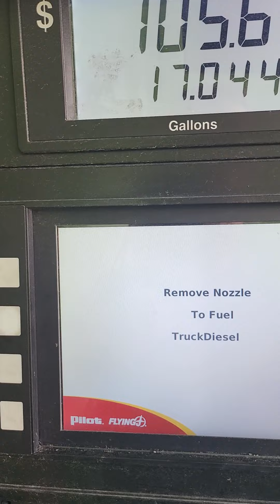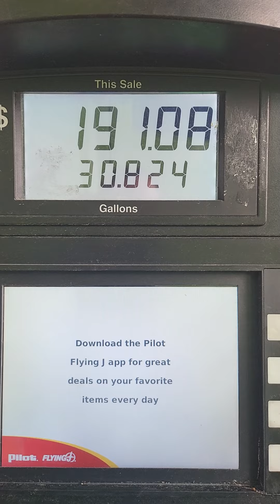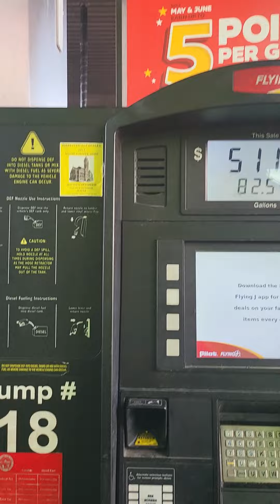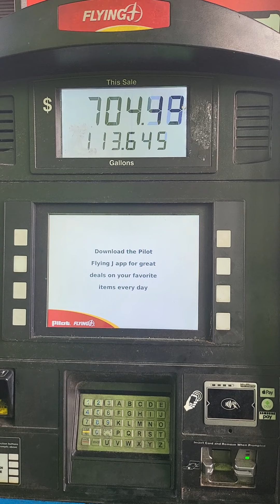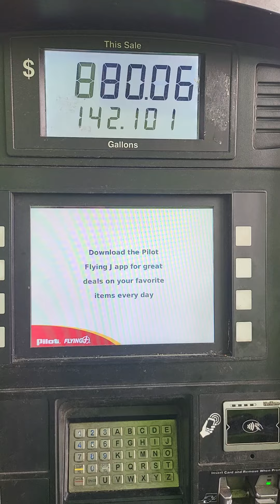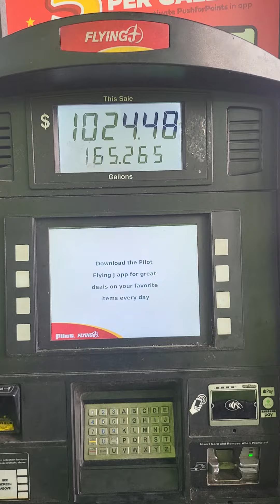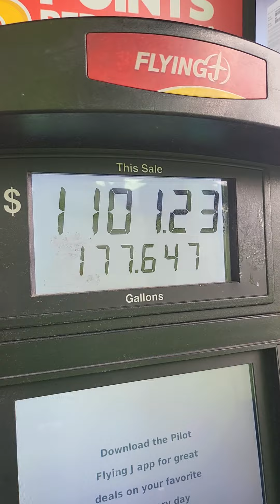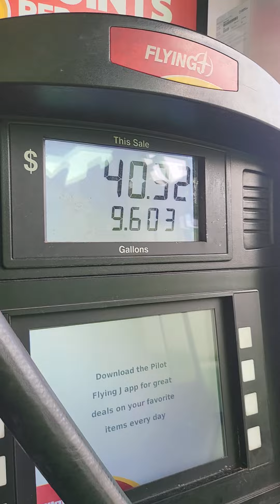fueling up at flying J in Ohio